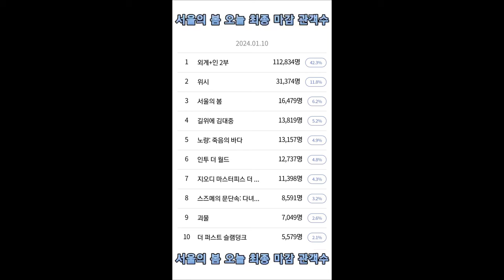서울의 봄 오늘 최종 마감 관객수